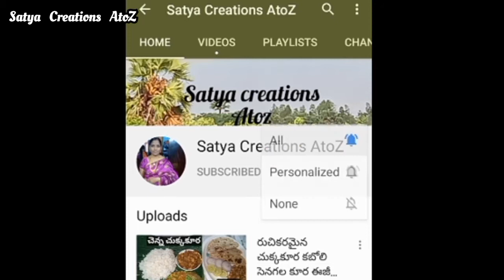Fish curry.|| కొంచెం డిఫరెంట్ స్టైల్లో ఫిష్ కర్రీ ఇలా ట్రై చేయండి.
డిఫరెంట్ స్టైల్ లో ఫిష్ కర్రీ.

Fish curry

ఎప్పుడైనా ఫిష్ కర్రీ ని ఇలా ట్రై చేశారా.

సరదాగా DP Food Lovers తో ఒకరోజు .

Plz don't skip the video

interesting ☺️ video

DP Food Lovers

Satya Creations AtoZ.

Satya Creations AtoZ⬅️

Plz🙏

My channel 🙏 .